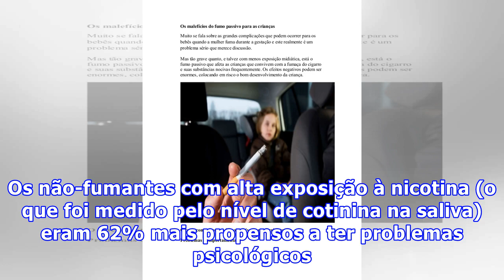Ser fumante passivo é realmente um problema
Ser fumante passivo é realmente um problemaPessoas não fumantes ficaram aliviadas com a Lei Anti-fumo em lugares públicos fechados, que entrou em vigor em agosto do ano passado. E eles têm bons motivos – além de estarem livres da fumaça do tabaco e do cheiro que gruda na roupa – para se alegrar com a decisão do governo. Pesquisas da Universidade de Londres mostram que a fumaça do cigarro alheio, além de fazer mal para os pulmões (o que já se sabia há tempos), é prejudicial também para o coração ...